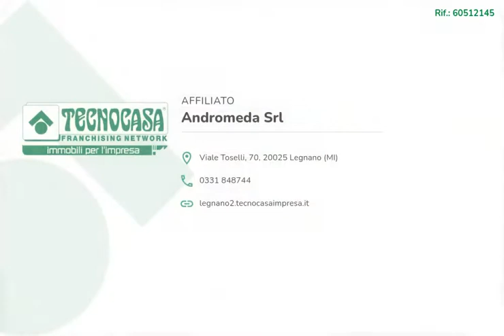CAPANNONE IN AFFITTO 340 MQ. A LEGNANO